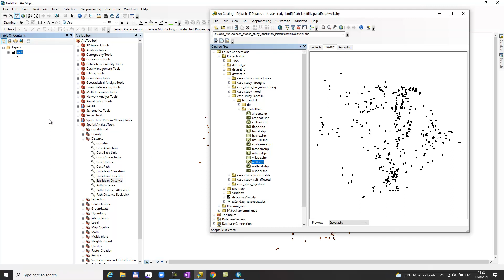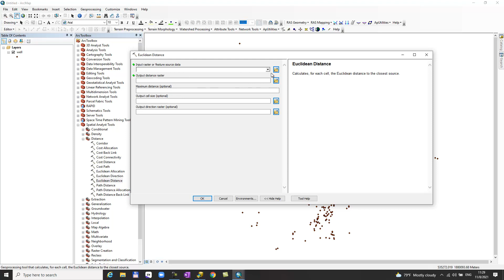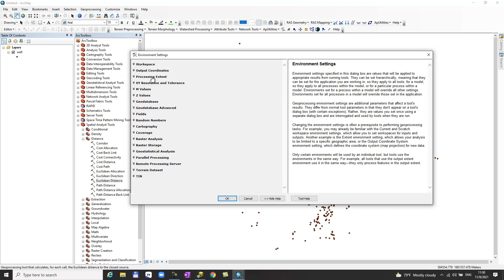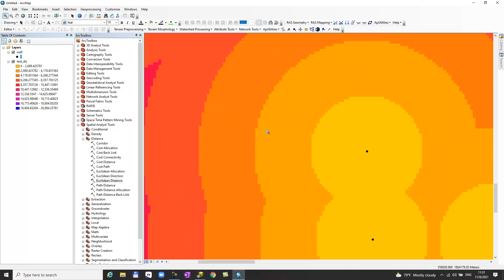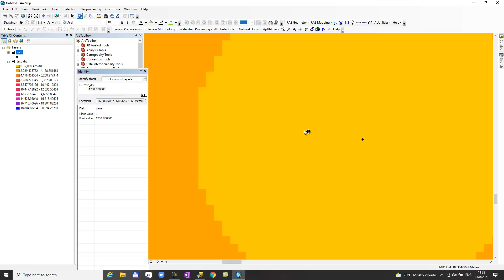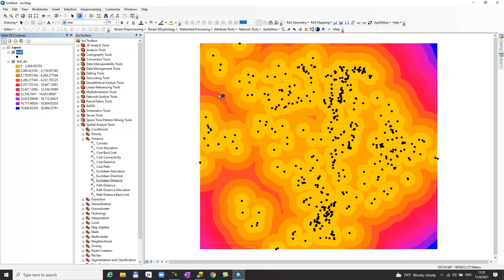calculate euclidean distance